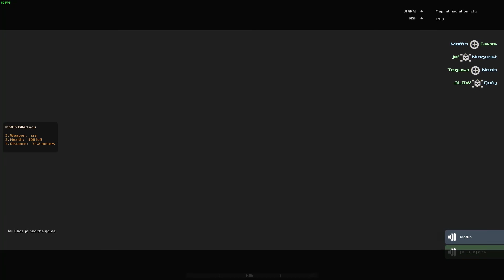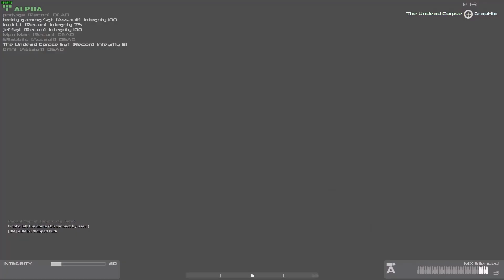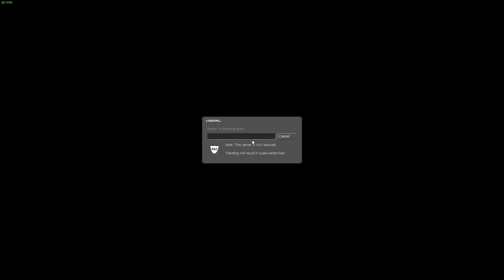Neotokyo Experience 2 Supportive Boogaloo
Another compilation of some Neotokyo clips I have.